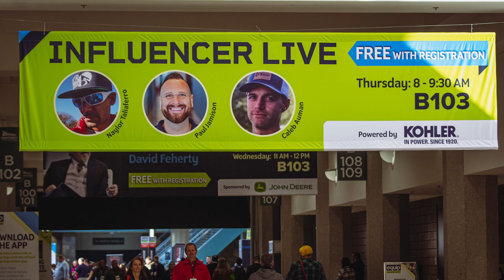Equip 2022 Day 1! - Outdoor Demo Area Machinery Footage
A short video of some outdoor demo footage from day 1 of Equip 2022 in Louisville, Kentucky.

Other videos from Auman Landscape that you won't want to miss!

- Job Site Walkthrough! + Company next to us was using our potra-john...So here's what I did...

- In Person Training Now Available At The Hardscape Academy!

- Full In-Depth Tour of The Auman HQ (October 2022)